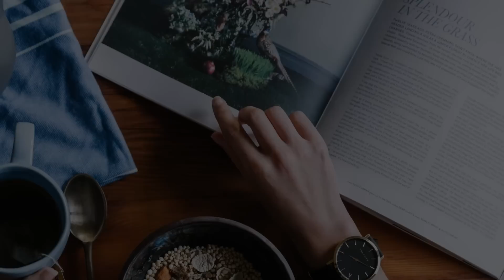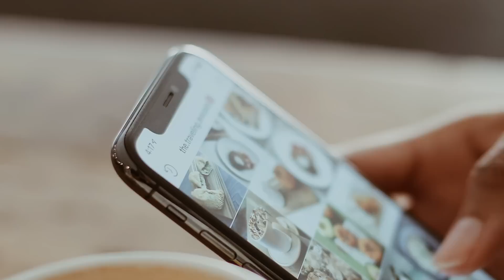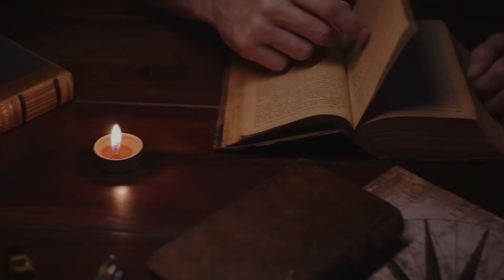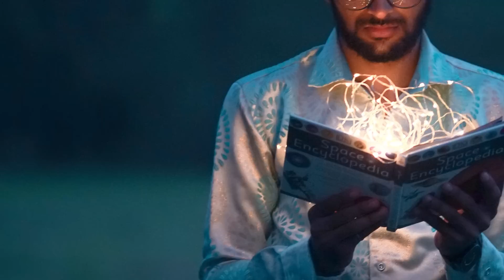Mi Nuevo Vecindario Solo Tiene Una Regla Extraña Para Sobrevivir, No Hables Con Ellos | Creepypasta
Mi nuevo vecindario solo tiene una regla extraña, no hables con los vecinos para sobrevivir. Creepypasta, relatos de horror.